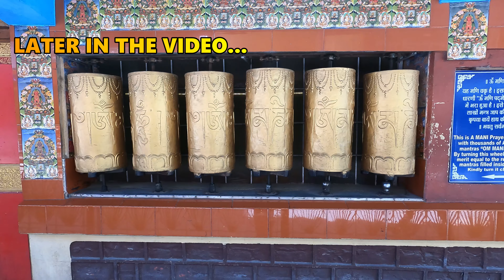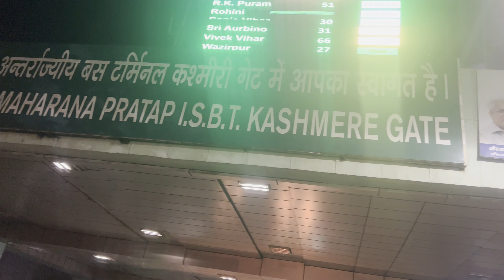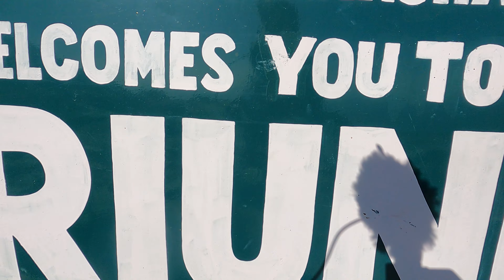TRIUND - A DIY TREK || A COMPLETE TRAVEL GUIDE - 2023 || Himanchal Pradesh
Hello everyone, We are back with another travel video. This time we are doing a day hike to Triund.

Triund is a very popular and scenic trek of Himachal Pradesh, we did this trek in half day from Mcleodganj.

We did this trek without a guide, as it is an easy one.

Following are the few critical details of this journey.

Mcledoganj to Gallu Temple - By road this is a 3.5 km journey , road condition is bad, we paid rs 500 to a local taxi to drop us here.

Our trek for Triund started from Gallu Temple,.

Once you reach Triund all your tiredness will go away, scenic view there is awesome.

These days camping is not allowed at Triund.